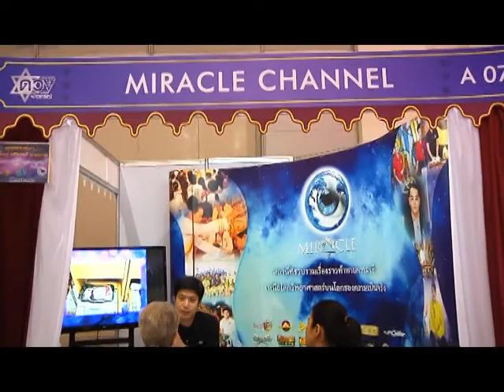รายการเปิดดวง 12 ราศี | 20/05/58 | EP 1/4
รายการเปิดดวง 12 ราศี ออกอากาศวันจันทร์ถึงวันศุกร์
เวลา 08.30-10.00 น. Miracle Channel